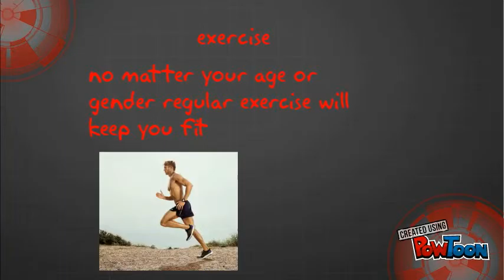factors affecting fitness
by xav-- Created using PowToon -- Free sign up -- Create animated videos and animated presentations for free.  PowToon is a free tool that allows you to develop cool animated clips and animated presentations for your website, office meeting, sales pitch, nonprofit fundraiser, product launch, video resume, or anything else you could use an animated explainer video. PowToon's animation templates help you create animated presentations and animated explainer videos from scratch.  Anyone can produce awesome animations quickly with PowToon, without the cost or hassle other professional animation services require.